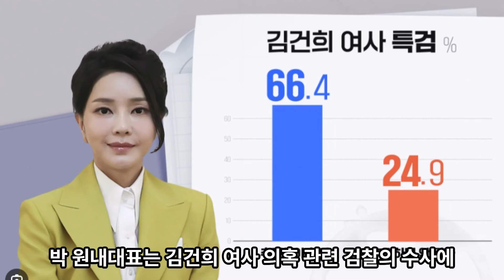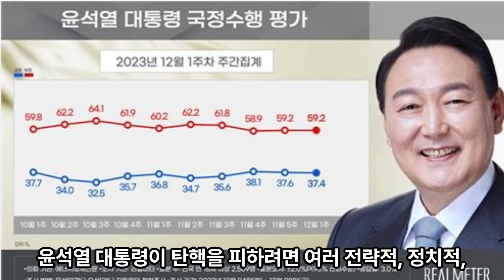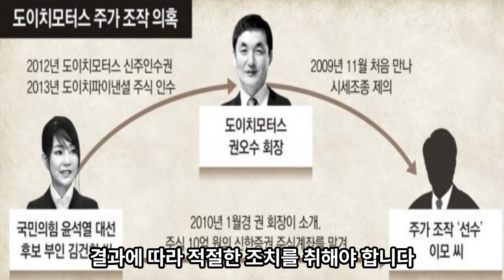대통령의 탄핵과 탄핵을 피하는 방법 더불어민주당 박찬대 원내대표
박 원내대표는 '(윤석열 대통령이) 탄핵을 당할 수도 있다는 것인가'라는 사회자의 질문에 "걱정이 되기도 한다"며 "어떤 분들은 탄핵 얘기도 많이 하는데, 탄핵은 정치인들이 국회에서 하는 것 같지만 사실은 주권자인 국민이 판단하고 명령하는 것"이라고 답했습니다.